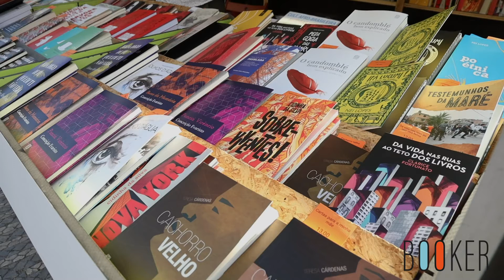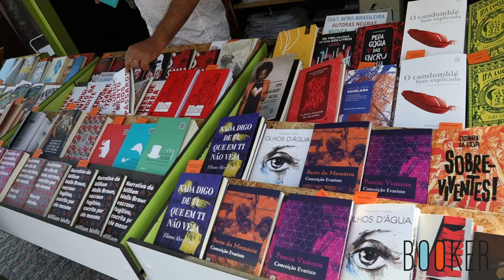Motor Editorial quer diminuir a distância entre as editoras do Brasil e os leitores portugueses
Conheça a Motor Editorial, uma iniciativa que pretende diminuir a distância entre os livros do Brasil e os leitores portugueses, através de uma parceria com as editoras brasileiras que permite a impressão, distribuição e comercialização das obras em Portugal. A Booker foi saber mais um pouco sobre o projeto, na Feira do Livro de Lisboa.